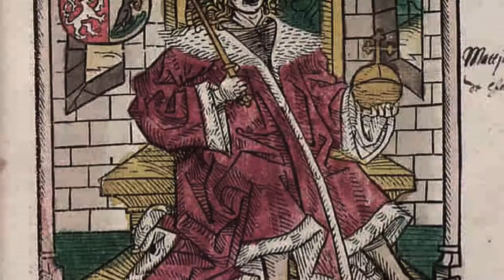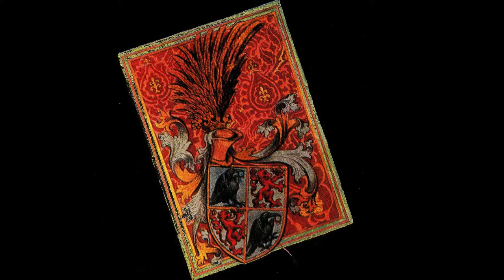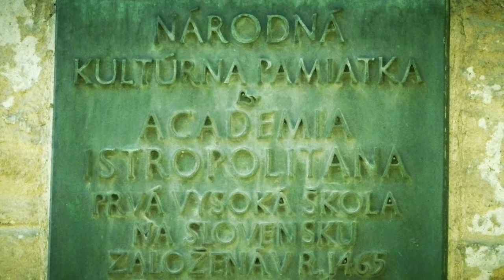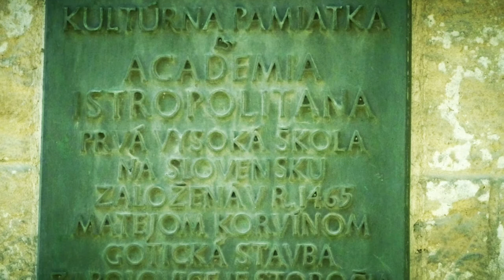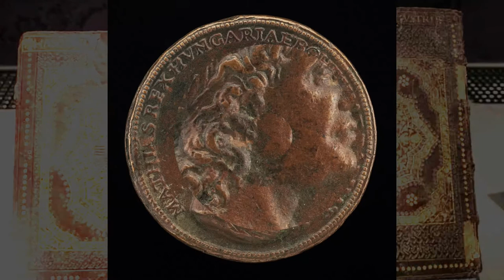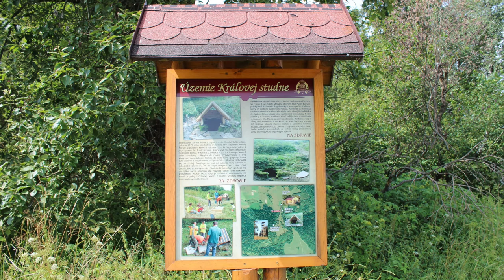Matej Korvín | Kráľ so znamením havrana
Toto video je čisto informatívnej povahy

Ahojte a vitajte na začiatku novej série venovanej tajomným a temným historickým osobnostiam. Dnes začneme ako inak zľahka a povieme si niečo o Matejovi Huňadym. Na záver som prichystal aj zopár legiend.

 použité obrázky :
Dvořák, P. a Mrva, I.: Sovensko v stredoveku a na začiatku novoveku, Orbis Pictus Istropolitana, Bratislava 1997